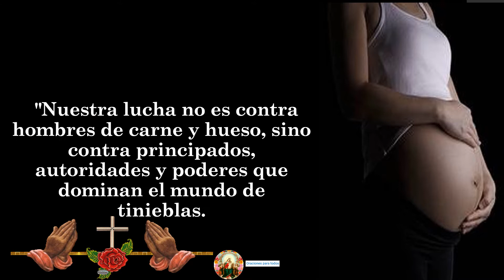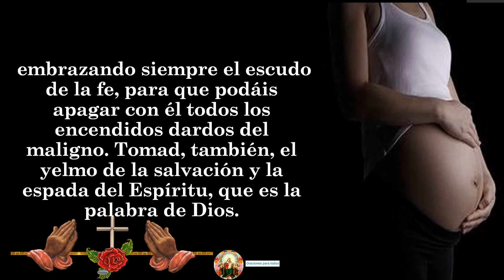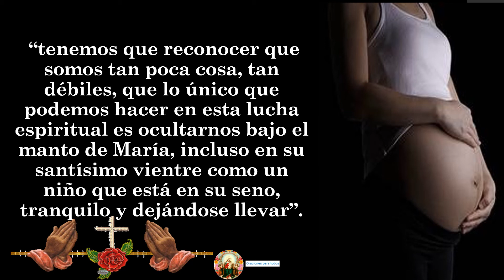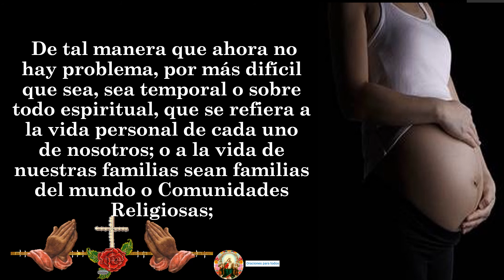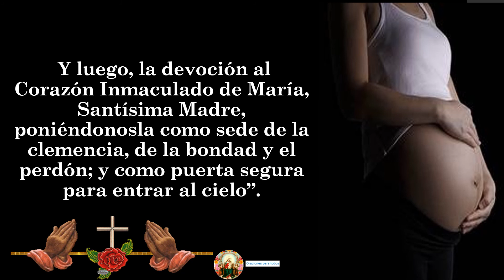El combate espiritual contra el